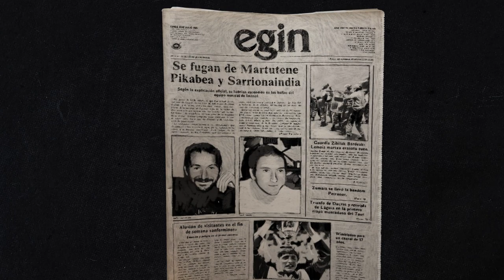BLACK IS BELTZA II AINHOA _ Trailer | Dirigido por Fermin Muguruza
30 de SEPTIEMBRE SOLO EN CINES